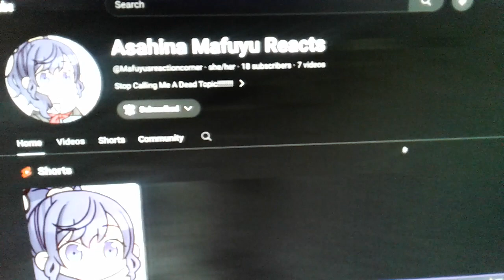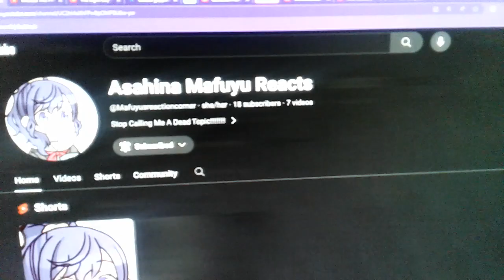Emu Salutes #3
I Meant To Say Reacts At 1:05, Sorry About That Lol. 😅